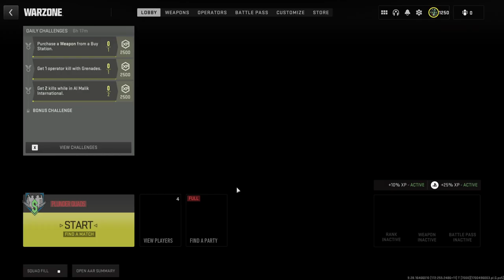Call of Duty_20231202224308